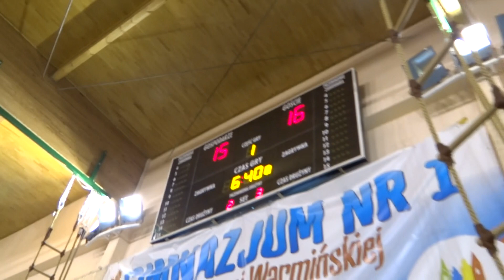WALK w Barczewie LW vs Ballerz filmik nr 2